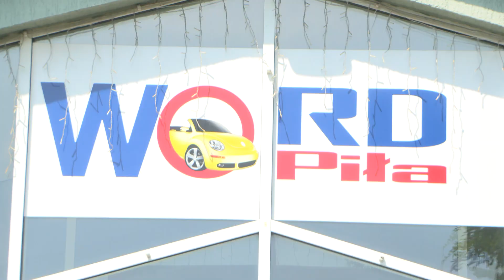TV ASTA: pilski WORD ma najniższą zdawalność w Wielkopolsce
Pilski Wojewódzki Ośrodek Ruchu Drogowego ma najniższą zdawalność w Wielkopolsce. Egzaminu praktycznego nie zdaje ponad 2/3 chętnych